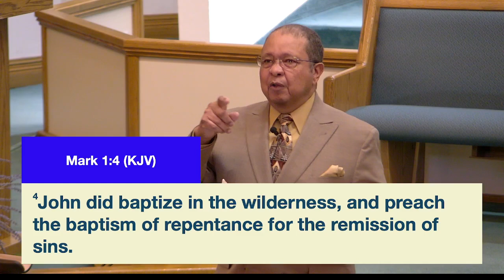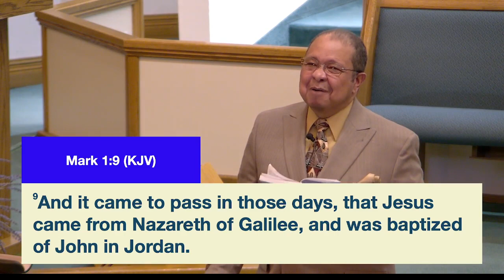9am Sunday School @graceemmanuelbaptistchurch9476 w/ Deacon Hoover Whitehead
"Baptism of Jesus" - Mark 1:4-13